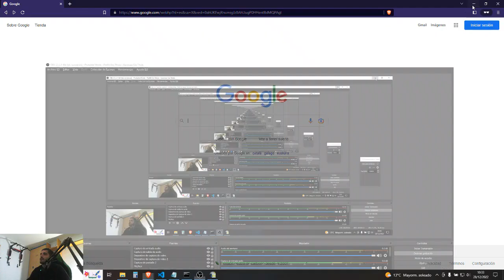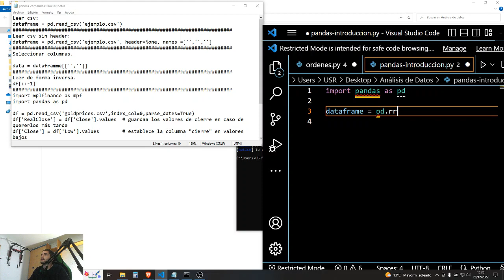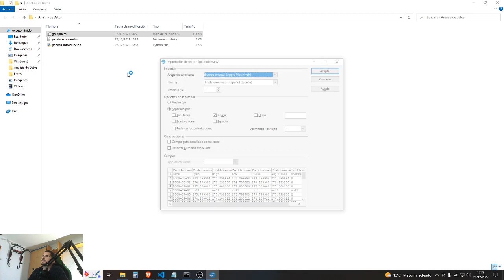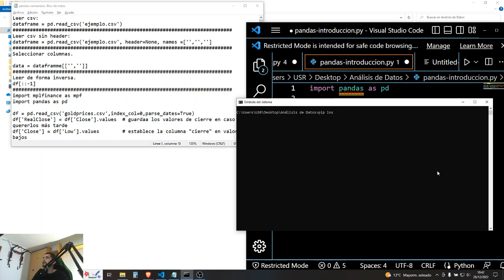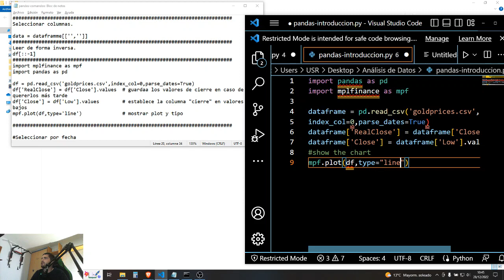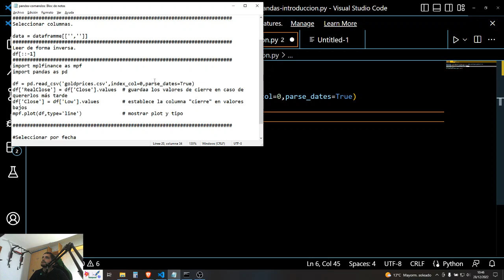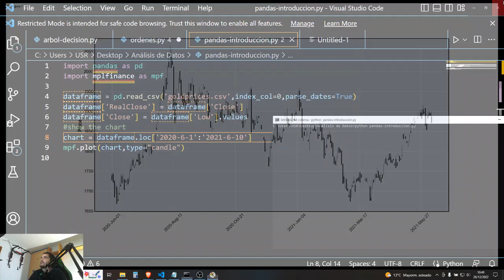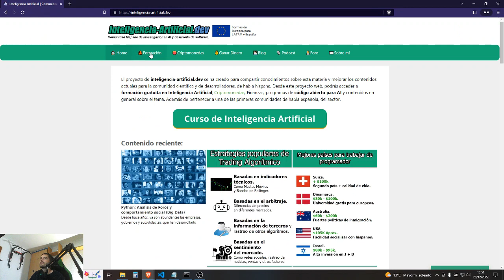Hacer Gráfico de Velas con Python (Apuntes de librería Pandas)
Clase para repasar un poco la librería de pandas y crear gráficos de velas, gracias al aprendizaje del repaso de la librería.